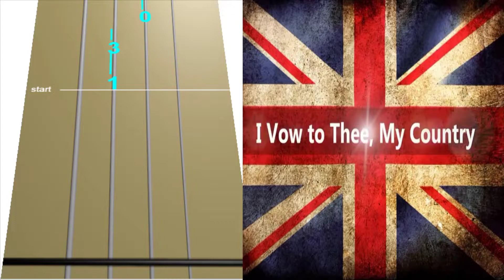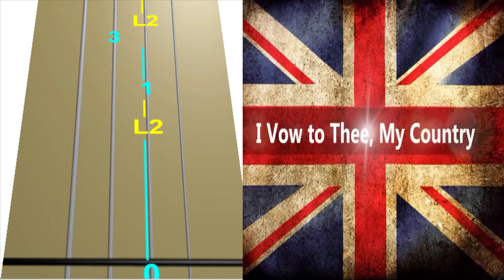I Vow To Thee, My Lord en Violín|How to Play,Tutorial,Tab,sheet music,Como Tocar|Manukesman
♫ En este vídeo podrás encontrar como tocar tus canciones favoritas en violín, Sheet music,Tab de violin y mucho mas, utilizando un método de aprendizaje total mente estilizado, En este canal podras encontrar muchísima variedad de vídeos con los que puedes enseñarte a tocar tus canciones favoritas ♫
♫ In this video you will find how to play your favorite songs on violin, sheet music, violin and much more, using a totally stylized learning method. In this channel you will be able to find a great variety of videos with which you can teach you how to play your favorite songs ♫

¿QUE ES H3,H4,L2,L1 O DUDAS? VI 1
¿QUE ES H3,H4,L2,L1 O DUDAS? VI 2